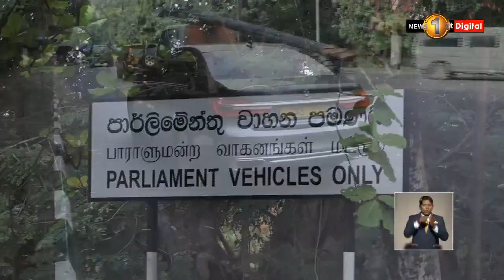20 ගැන විවාද කරන්න ඉල්ලූ දින 3 වෙනුවට දින 2ක්